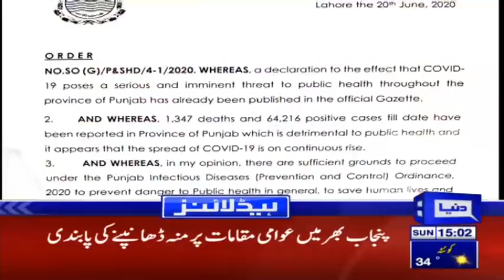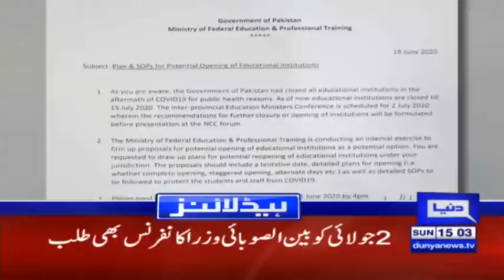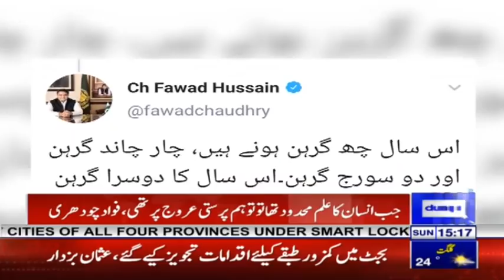Dr Zafar Mirza Special Message To Nation | Headlines 3 PM | 21 June 2020 | Dunya News | DN1